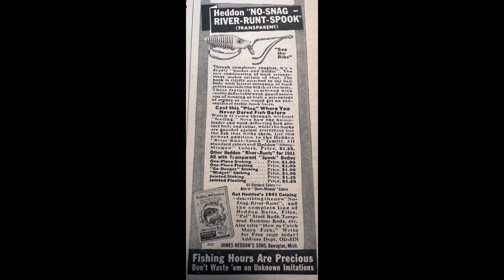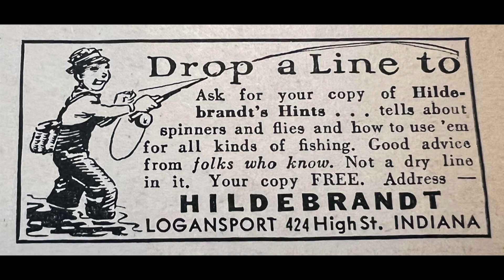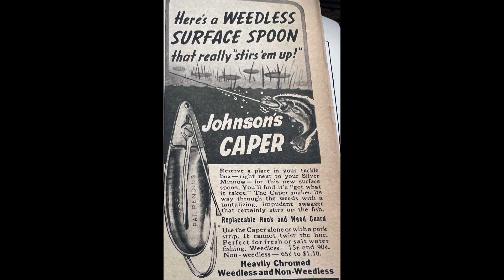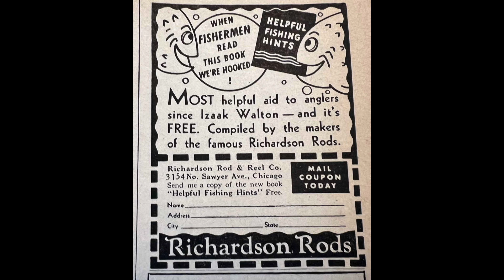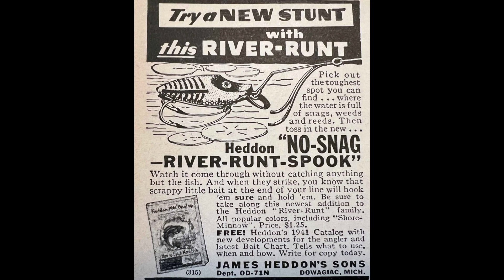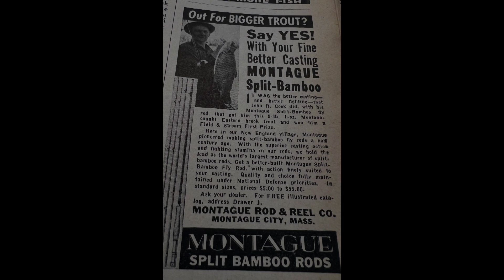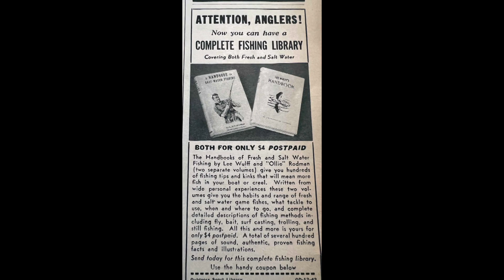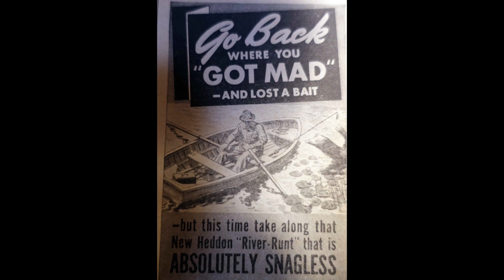Fishing Tackle Ads from 80 years ago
Cool Old Fishing tackle ads from 80 years ago.